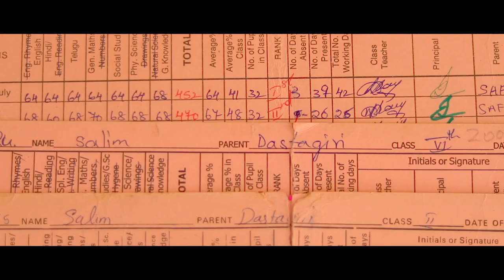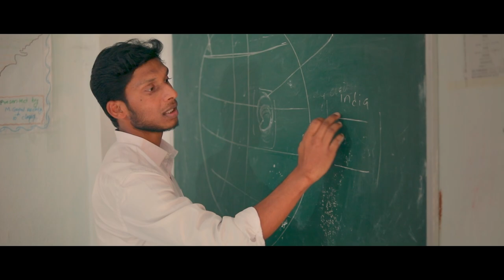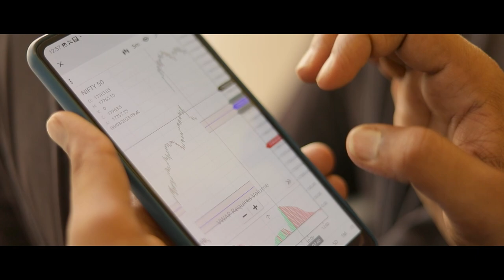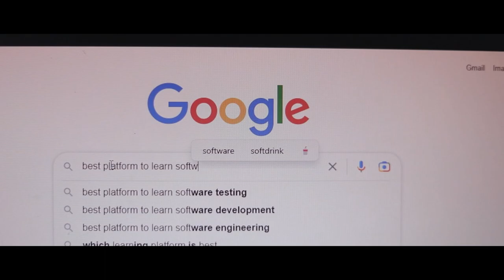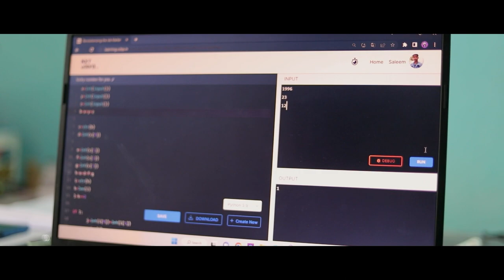🌟Mohammed Saleem: Triumphing over adversity with NxtWave CCBP 4.0 Intensive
In life, there comes a point when we must strive not just for ourselves but for the welfare of those we cherish. We work tirelessly, bearing the weight of their hopes and dreams. Along the way, we may stumble, even fall; we might become less of a support and more of a burden. This was the harsh reality confronting Mohammed Saleem, a hardworking graduate from a rural district in Siddipet, who found himself slipping from promising engineer to laborer.

🌈## My Journey to Empowerment

“Born into a humble family, my father installed tiles and my mother was a dedicated housewife. Daily sustenance was heavily dependent on my father's irregular work—times were tough, but our dreams for a better life fueled our determination. The one beacon that guided us was education, the most powerful instrument for change.”

🎯“After completing my B. Tech in ECE in 2019, I began my pursuit of a government job. Yet, despite narrowly missing an opportunity with the police department, my spirit remained unbroken. I believed in the transformative power of perseverance and threw myself back into the grueling preparation for the next opportunity.”

🏆“While dedicated to my studies, I was also conscious of my responsibilities to my family. I secured a teaching position and managed to balance my dual duties until the Covid-19 pandemic unexpectedly closed schools”

💪## Rising Above the Tumultuous Tide

“Jobless and with mounting financial pressures, I found myself laboring alongside my father, earning a meager Rs.700 per day. Disheartened by the stark disparity between my aspirations and reality, I grappled with a deepening sense of despair.”

🔍## Unearthing New Horizons

“As fate would have it, my friend, Balakrishna, introduced me to the thrilling world of software. This peek into a world far removed from my government job pursuit sparked a new interest in me. My love for tech led me to NxtWave, a transformative platform that promised to catapult me into the high-impact tech space.”

📘“Though initially hesitant due to prior online scams, my family rallied behind me when they learned about my friends' success with NxtWave. With a blend of personal savings and borrowed cash, I was able to secure admission into the program, my key to unlocking a powerful tech career.”

🔥## Coding My Way to Success

“My journey with NxtWave emboldened me to redefine my measures of success. I plunged into the world of coding with fervor, guided by their mantra to "think in code" and "gain an edge". I soaked up valuable coding skills and even cleared my doubts through the program’s supportive discussion platforms.”

🎉“The transformative impact of NxtWave's guidance reflected in my consistently high scores in Python, which only boosted my confidence and proficiency in the field. With passion and relentless practice, I impressed prospective employers during interviews, finally landing my dream job with KNOT Solutions.”

🚀## Launching a Powerful Career in Tech

“The joy of securing a job was surpassed only by the elation my parent's felt. Overwhelmed with gratitude and relief, I could finally afford them the life they deserved. With my hard-fought victory, my family could finally leave behind their bleak past and embrace a brighter, tech-powered future.”

💡“Tech enthusiasts, even those caught in the most trying situations, can reinvent their stories using platforms like NxtWave. Such platforms shatter the barriers imposed by circumstances, providing equal opportunities for everyone to launch a powerful career and secure a prosperous future.”

⭐“My inspiring story stands as a testament to the transformative power of tech, instilling in every learner the belief that with full dedication and the right guidance, you can reshape your destiny.”

Remember, do not just dream of success, equip yourselves with the knowledge, skills, and confidence you need to construct it. Your journey to creating a successful career in the tech industry is just a dollop of hard work away.

Choose among NxtWave’s flagship programs:

For those who finished 12th or in 2nd, 3rd year of college and want to learn like top 1% IITians, join our CCBP 4.0 Academy program to learn the most in-demand tech skills and receive support till you achieve ₹24 LPA tech job - irrespective of your college or branch.

‍For those final years and recent graduates, looking for an immediate tech job, enroll in Intensive 2.0 program, A Proven Program To Make You a Software Developer.